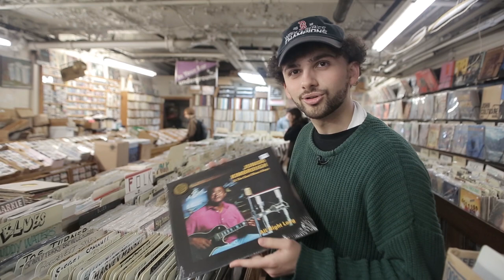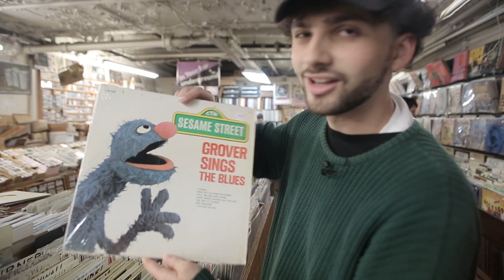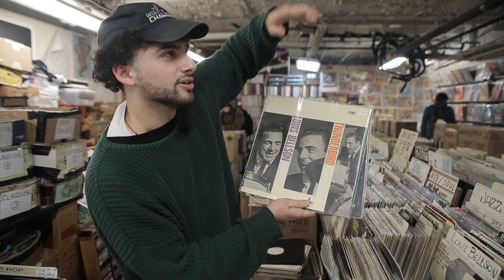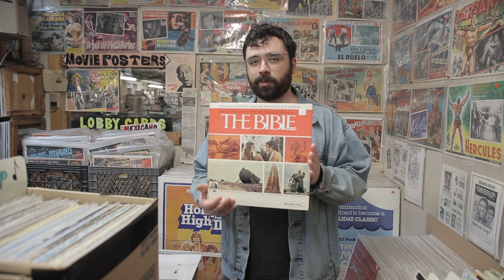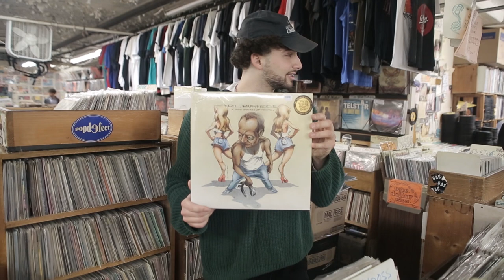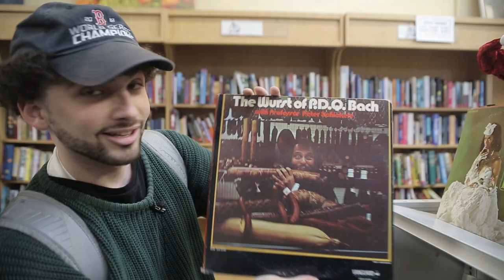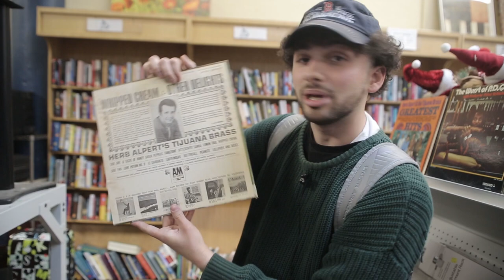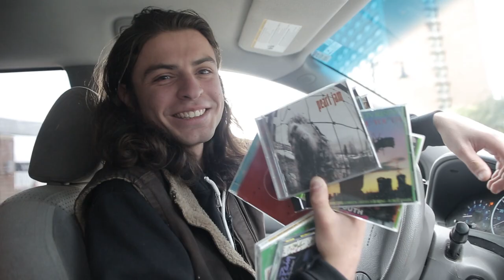Record Selection with Horse Jumper of Love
On this episode of Record Selection, Horse Jumper of Love hits up a few record stores around Allston, MA with $50 to pick out and discuss records.

Upcoming Horse Jumper of Love west coast and east coast tour dates

The new album 'So Divine' is out now, purchase the LP/CD/Tape & Horse Jumper of Love merch